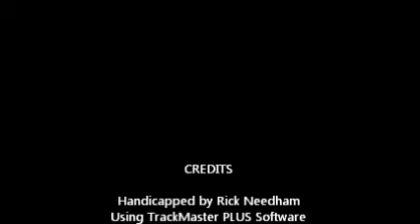Race #8 - Laurel - 1/6/2019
Race #8 - Laurel Park + bonus longshots from both The Fair Grounds & Louisiana Downs